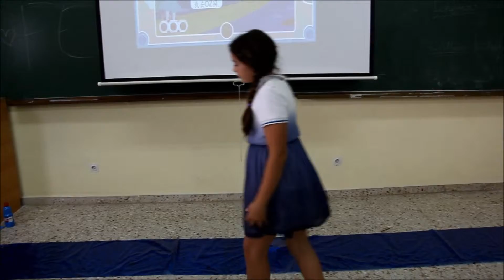Casvi.- Teatro en Chino (6º C E. Primaria)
Obra de teatro representada en Eurocolegio Casvi dentro de las actividades de formación realizadas en la asignatura de Chino que se imparte desde 5º E. Primaria.